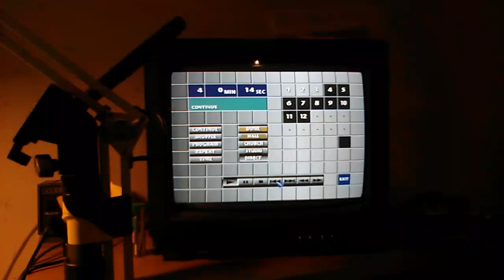Skippy PSX SCPH 1002 laser skipping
In this video I'm demoing my repair of a laser with a ribbon cable that had one of the connections broken off. As you can see the laser is still skipping heavily (with the laser POTs properly calibrated).

Unfortunately later on in the evening I accidentally snapped almost the entire ribbon cable off, so this unit is no longer usable and all of the work was a waste.

Oh well.

To clarify, when this video was recorded, I'd already repaired the flex cable once, and it looked like this at the time

However, after the video was recorded, I tore the ribbon cable further, which resulted in a much more complicated repair

I never got it to spin up again, and there's not much to do about it. Flex cable repair tends to be a one-chance-only kind of a thing :)

I'm not sure if this works, but here is a link to an image album of the flex repair